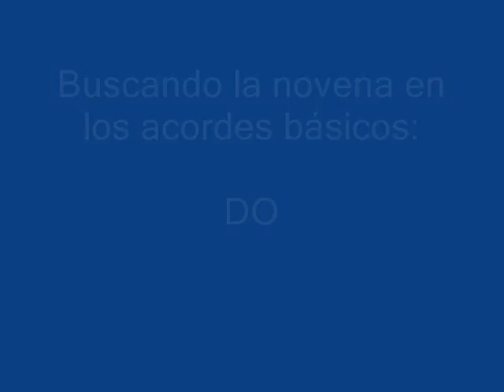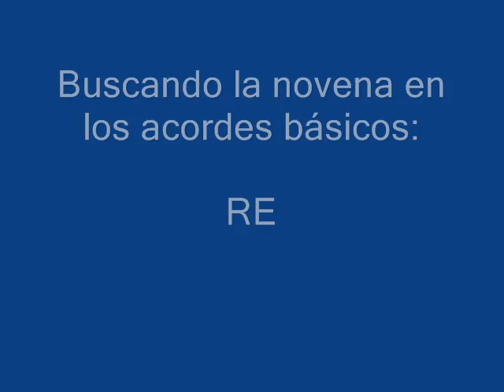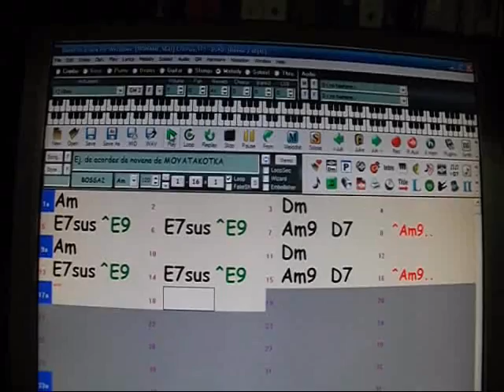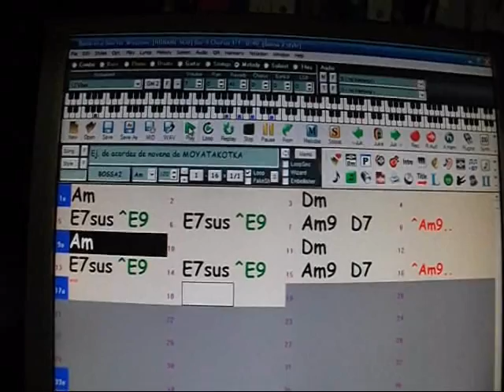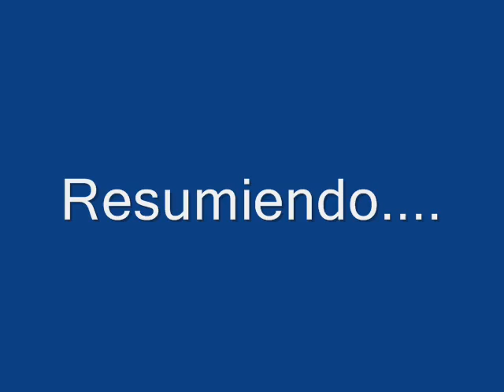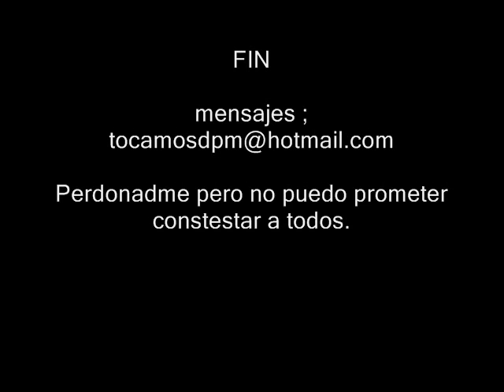Como tocar acordes de novena en la guitarra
Aprende manejar y entender el concepto del acorde de novena. Este vídeo contiene ejemplos de temas de James Brown, Jimi Hendrix, temas funky, jazz,y bossa nova. Algunos temas traen su propio "karaoke" para que puedas practicar.